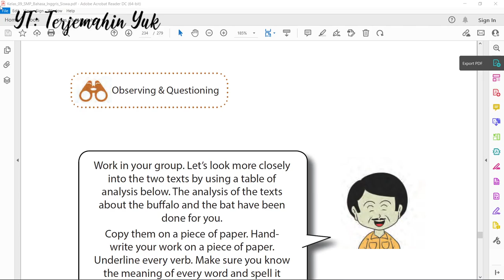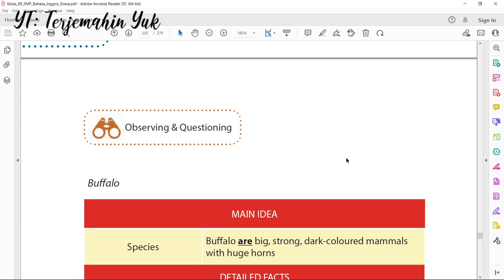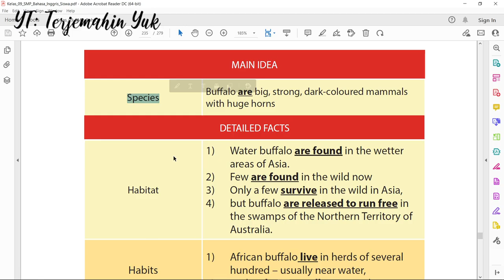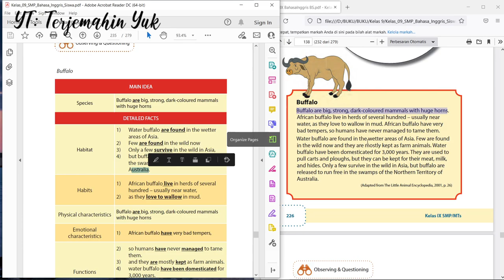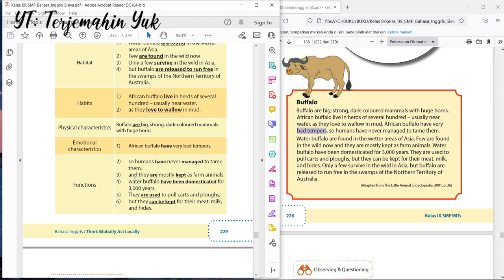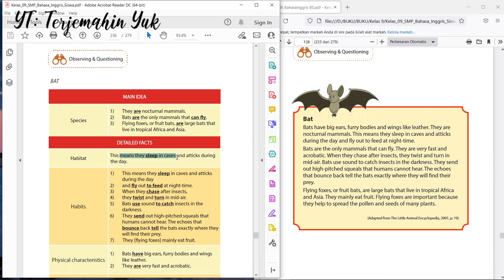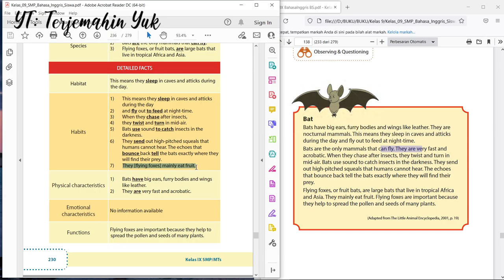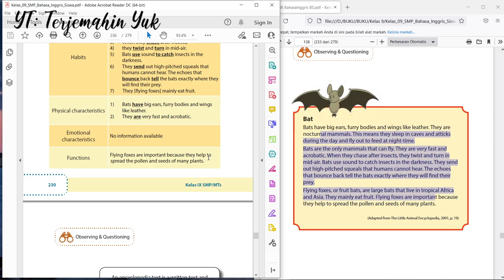Hal. 228-230 kelas 9 Terjemahan Buku Bahasa Inggris SMP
Tugas kali ini mencermati ulang terhadap teks tentang kerbau dan kelelawar dengan menggunakan tabel analisis yang telah disediakan.

Work in your group. Let’s look more closely into the two texts by using a table of analysis below. The analysis of the texts about the bu!alo and the bat have been done for you.